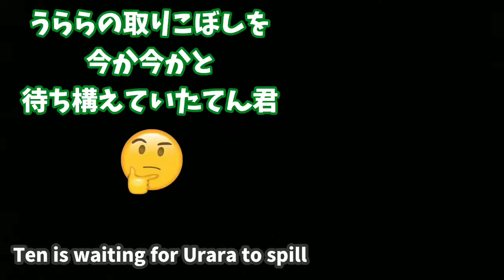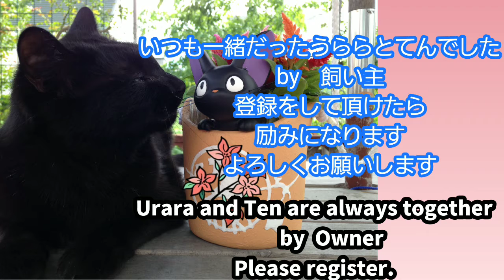【ASMR】食べまくる盲目老犬と黒猫 Eating cat and old blind dog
懐かしい映像です。
ついこの前のように思います。
　痩せたてんは、抱き上げただけで泣きそうになるほど軽くなっていましたが、今は徐々に体重が増えています。

(2013年犬うららと知り合い保護猫から我が家へ来た猫のてん)

(2019年8月、バセットハウンド犬うららは15歳9ヶ月で永眠)

It is a nostalgic picture.I was crying when I held a thin Ten. Ten has gained weight now.

(A cat who came to my home from a protected cat who met Urara in 2013.)
(The Basset Hound dog Urara died at the age of 15 and 9 months in August 2019)